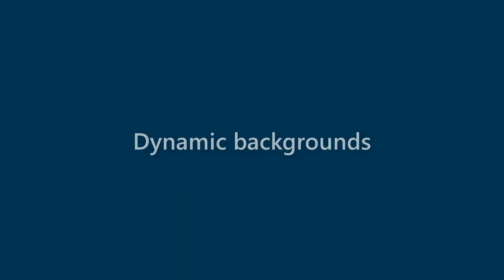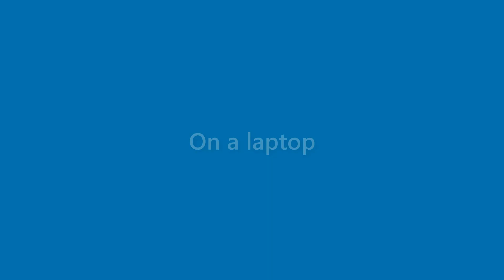Presley Salazar - appearance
Name Look - Presley Salazar - appearance. In this video we present "Presley Salazar" name look and feel in various scenarios.
This video will cover:
How does "Presley Salazar" look as a personal letterhead?
How does "Presley Salazar" look on a business card?
How does "Presley Salazar" look on a computer/laptop screen?
How does "Presley Salazar" look with different background colors?
How does "Presley Salazar" look with various fonts?